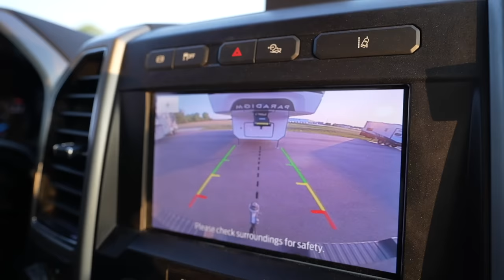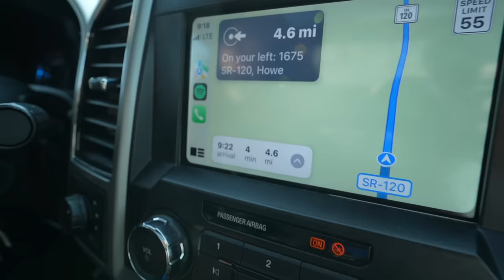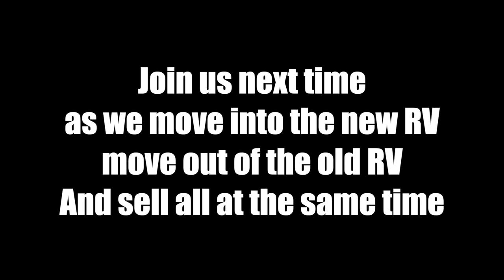Picking up our BRAND NEW RV (and Home!) Alliance RV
We take our brand new Alliance 295MK Fifth wheel RV home and share the whole process with our automatic sliding fifth-wheel hitch, the Pullrite Superglide hitch.
🔋Battle Born Batteries 👉Save $50 on Battle Born Batteries Code "ireneiron"
🌞200 watt portable solar panel 👉Save 12%💰 with code "irene12"
🔑Keyless RVLock 👉🏼💰SAVE 15% w/ code IRENEIRONTRAVELS

🚲 Our E Bikes - Lectric eBike XP Lite